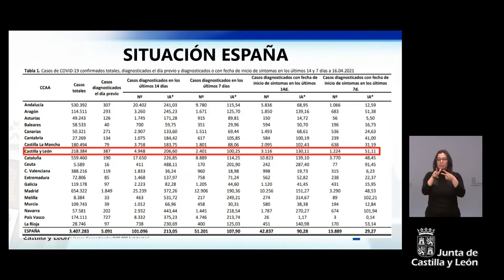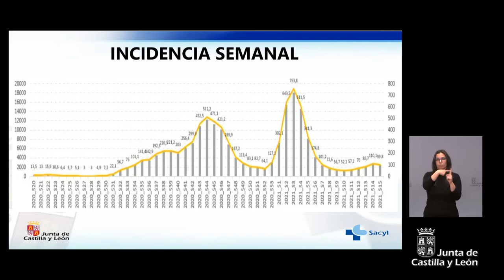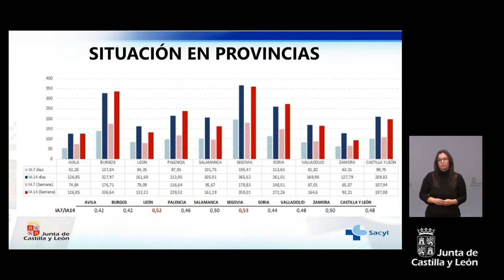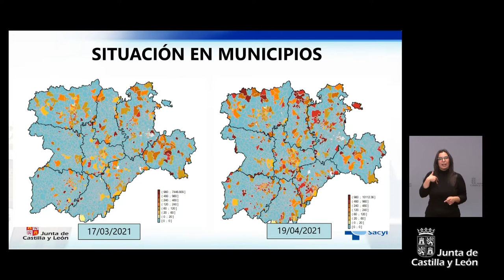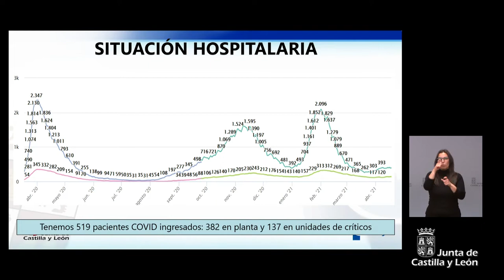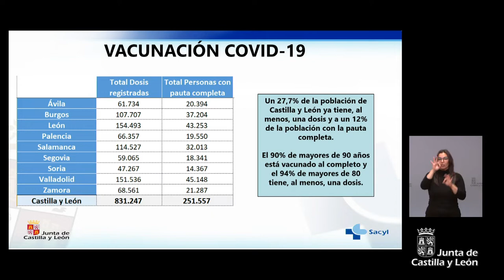19/04/2021 Consejo de Gobierno Extraordinario